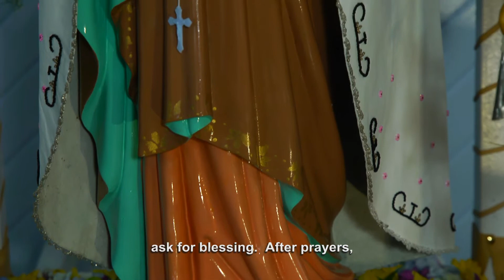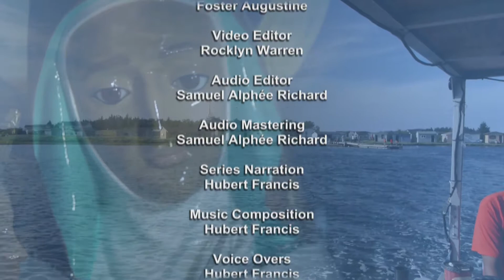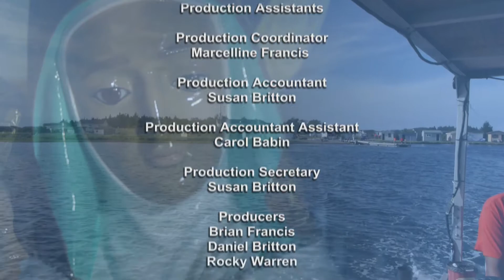8 Chapel Island Mission WEB